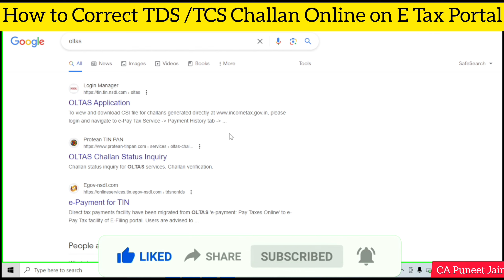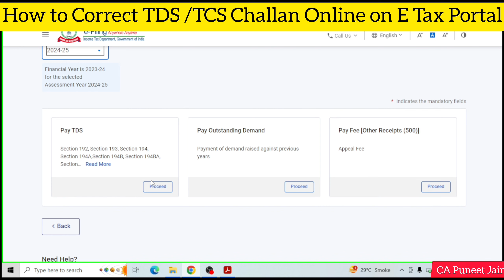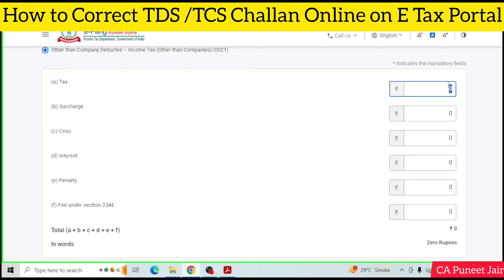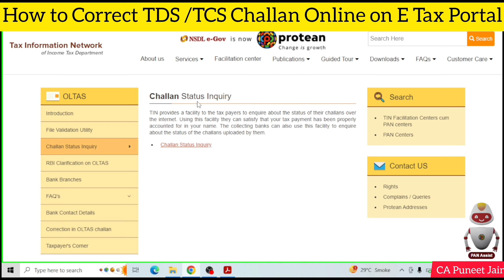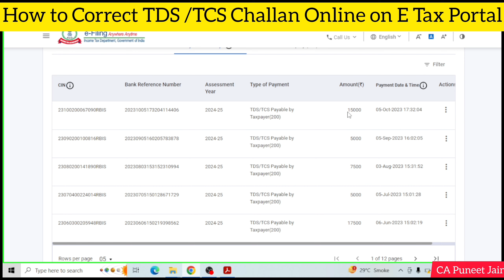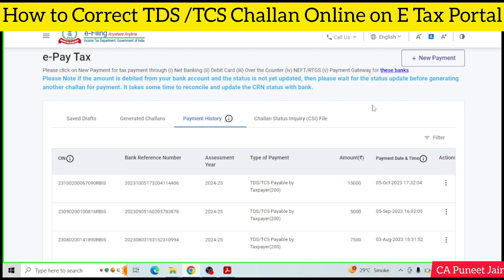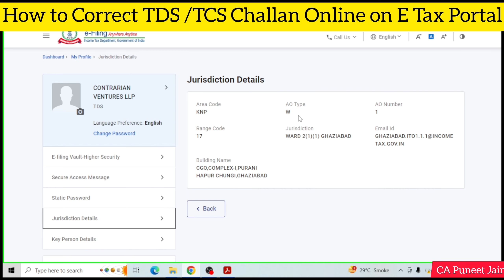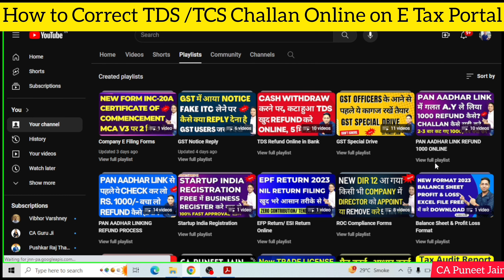How to correct Tds challan if paid through e filing portal Online TDS Challan Correction 2023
search for :-
Only Matched and Unclaimed challans can be used for OLTAS challan correction
TDS Return Filing on New Income Tax Portal
TCS Return Filing on New Income Tax Portal
How to File TDS Return Online | How to File 24Q & 26Q Return
HOW TO FILE TDS RETURN II HOW TO UPLOAD TDS RETURN ONLINE II LIVE FILING
HOW TO FILE TDS RETURN ONLINE & OFFLINE I PROCEDURE FOR FILING TDS RETURN
How to file TDS Return | TDS RETURN FILING PROCESS | FORM 24Q & 26Q
How to file tds return Online
HOW TO FILE TDS RETURN FORM 26Q (FY 2019-20) (FY 2020-21)ll TDS RETURN FILING LIVE
How to Prepare and File online TDS Return
How to File TDS Return of NRI Payments in Form 27Q I Income Tax TDS Software
TDS RETURN, TDS RETURN TO BE FILE FOR EVERY QUARTER IN FOLLOWING FORMS:
1) 24Q - TDS ON SALARY
2) 26Q- TDS OTHER THAN SALARY
3) 27EQ- TCS
4) 27Q- TDS ON NON RESIDENTS
HOW TO FILE REVISED CORRECTION IN TDS RETURN 26Q
HOW TO FILE REVISED CORRECTION IN TDS RETURN 264
RPU TDS FILING
TDS RETURN FILING NEW DATES Q4 F.Y 2021-22| TDS AMENDMENT
HOW TO ONLINE CORRECTION AND ADD TDS CHALLAN ONLINE ON TRACES
WHAT IS TDS RETURN HOW TO GENERATE FVU FILE
How To File TDS Return For Salary Free Form 24Q
How to file TDS Return In Form 26Q With CompuTax
How to File TDS Return FORM 26Q | TDS Return
How to file TDS return form 24Q & 26Q | TDS RETURN
TCS & TDS return 4th quarter for 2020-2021
How to file salary TDS return Form 24Q
How to Revise TDS Return 24Q Offline Procedure
How to Revise TDS Return 26Q Offline Procedure
How to Revise TDS Return 26Q ONLINE Procedure
How to Revise TDS Return 24Q ONLINE Procedure
tds traces login,
traces login,
register on traces,
tds registration,
tdscpc login,
traces website login,
traces register,
traces portal login,
26 as traces login,
tds registration process,
income tax traces login,
tds traces registration,
traces registration process,
traces tan login,
tds register,
tds for property registration,
tan registration on traces,
traces login registration,
traces cpc login,
traces dsc registration
tds on registration fees,
e traces login,

Income Tax TDS Challan Correction | Challan Correct in Income Tax | Assesement Year Correction

how to make correction in tds challan paid online
traces challan correction
tds challan section correction online
online challan correction in traces
challan date correction in tds return
how to tds challan correction online
add new challan in tds correction
correction in tds challan paid online
26qb challan correction online
how to correction tds challan assessment year
pan aadhaar link challan correction
how to challan correction in traces
self assessment tax challan correction online
tan correction in tds challan
Income Tax Challan Correction | How to correct income tax challan details | Challan Correction
How to correct Tds challan if paid through e filing portal | TDS challan correction online